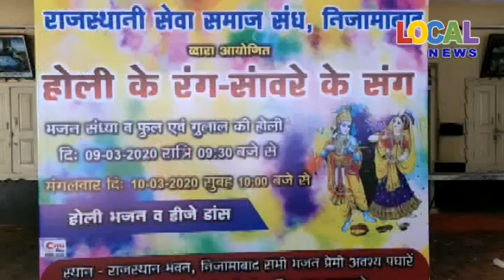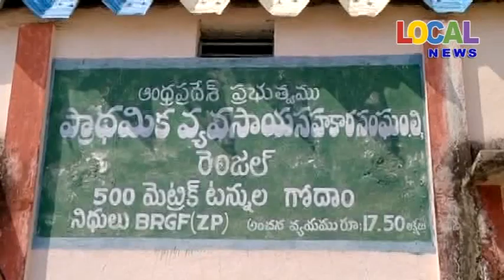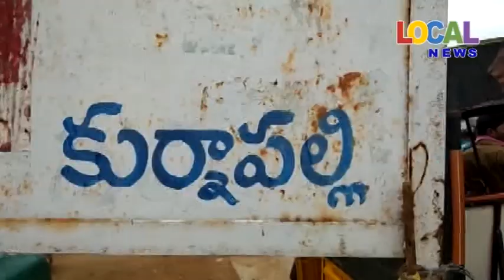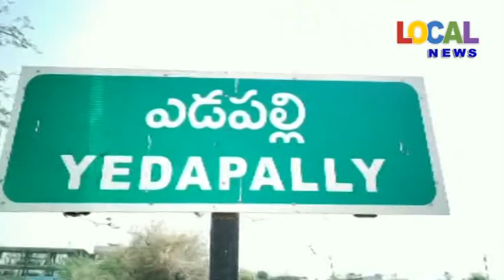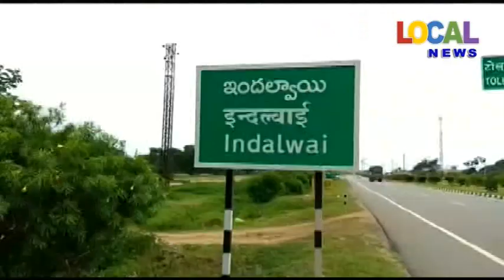10-03-2020 ll LOCAL NEWS - NIZAMABAD